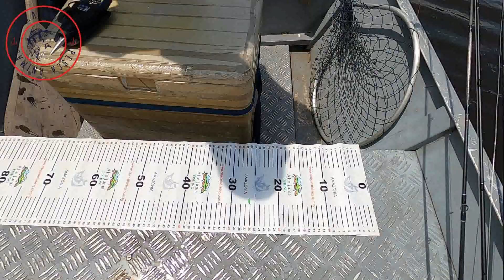Quando da TUDO ERRADO no arremesso, mas o peixe SURPREENDE!! Pescaria de Tucunaré na Amazônia.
Última dia de pescaria realizada no Alto do Rio Juma entre os dias de 22 e 27 de novembro na pousada "Alto Juma Fishing". Devido as fortes chuvas das últimas semanas a pescaria tornou-se difícil pois pegamos uma semana de repiquete no rio, contudo os protagonistas não deixaram de dar as caras com muita insistência e variedade de iscas!!

Equipamentos Utilizados:

Varas:
Albatroz Strategy 6’0' 20 libras;
Shimano SLX 5,8' 25 libras;
Daisen Saitama 6’0' 25 libras;

Carretilhas:
Chronarch 151Xg - Shimano
Curado K 201 Xg – Shimano
Venator AC – Marine Sports
Lubina Black Window GTX – Marine sports

Linhas:
YGK - Gsoul x4 Upgrade - PE 4
YGK – Gsoul 8x WX8 – PE4
YGK -Leader Absorber 60 Libras

Snap: 120 libras  -JF Snap

Iscas mais utilizadas:

Destroy Yara 11 cm
Rapala X-rap 12 cm
Bora 12 Nelson Nakamura
Inna 110 Marine Sports
Sara Sara 120 – Lucky
Zig Zerão 130 – Lucky
Bonnie 128 – Jackall
Bonnie 107 Silente – Jackall
Jocker 128 – Nitro Fishing
Shad: M-action / J-strike (Monster 3x)

Jig de 17 gramas anzol 5/0 – Extremer Jigs
Spinner Bait 6/0 – Extremer Jigs
Todos esses materiais você encontra na loja @PESCAANIMAL (Instagram).